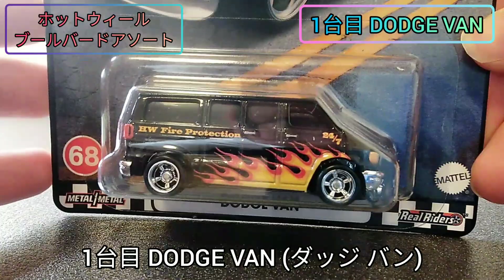【ホットウィール ブールバードアソート】DODGE VAN , LB-ER34 SUPER SILHOUETTE NISSAN SKYLINE